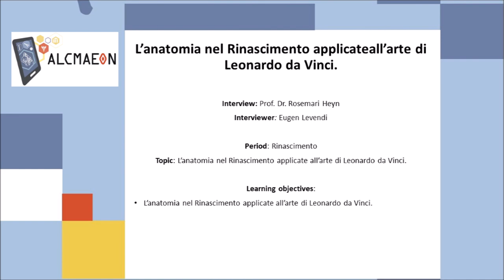Anatomy in the Renaissance...VIDEO_1_IT__Ver.1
Title: L’anatomia nel Rinascimento applicate all’arte di Leonardo da Vinci.
Interview: Prof. Dr. Rosemari Heyn
Interviewer: Eugen Levendi